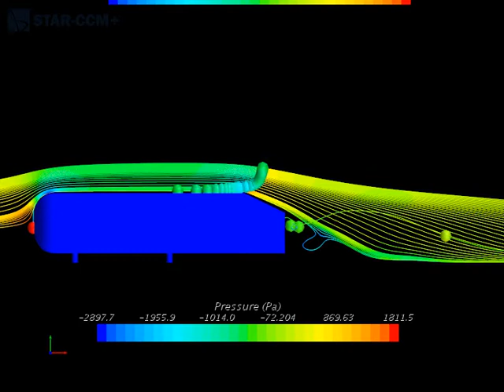Pressure MAgnitude For an Ahmed Body with 25deg Slant Angle RNG K epsilon